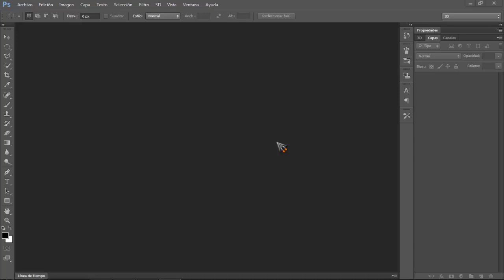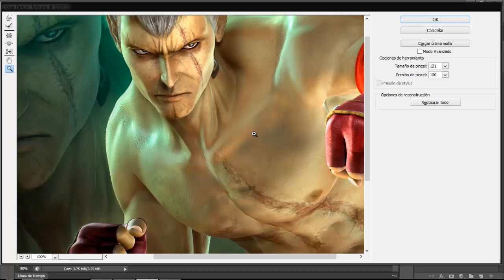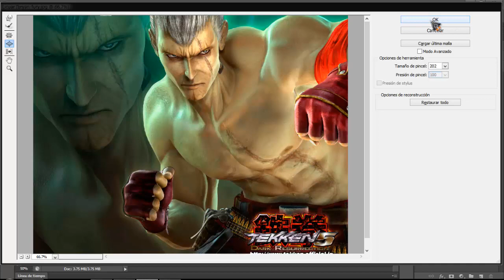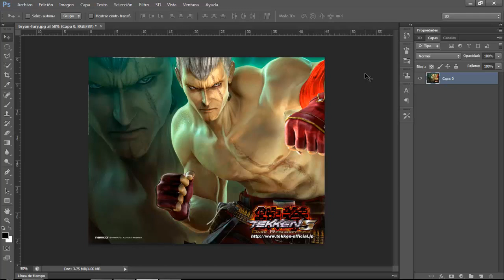Curso básico de Adobe Photoshop cap.10: Filtro Licuar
Finalizamos con el curso con un tema interesante, es el filtro Licuar. Este filtro nos permite modificar los pixeles a nuestro gusto, esencial para el retoque fotográfico.

Contáctame:
(Solo con fines comerciales)

►Skype:
kenvurbina